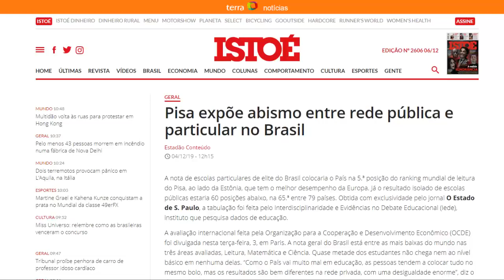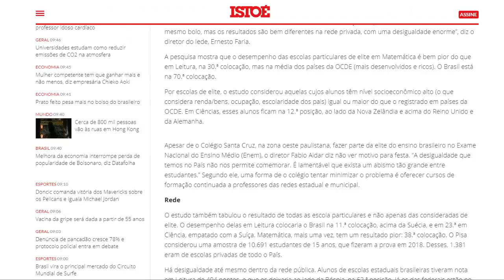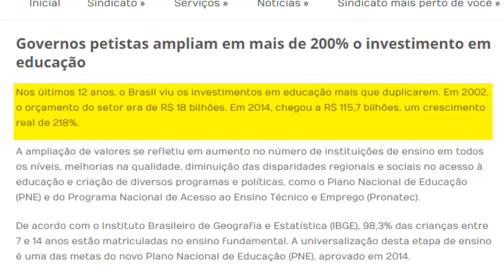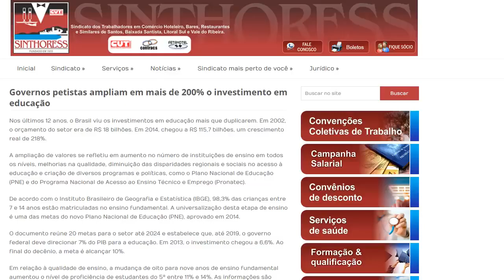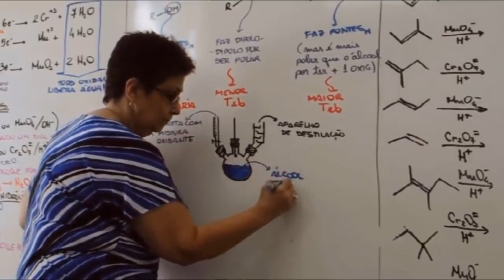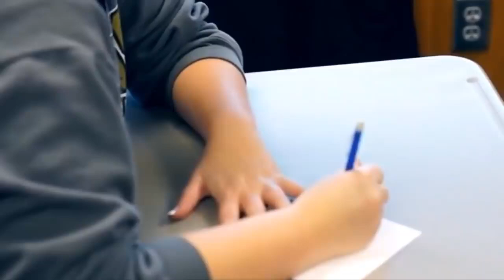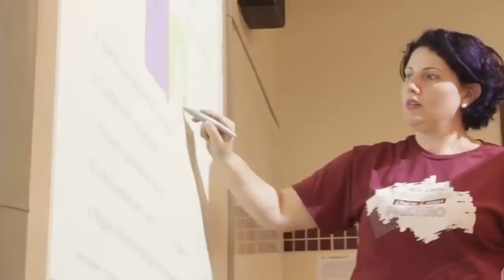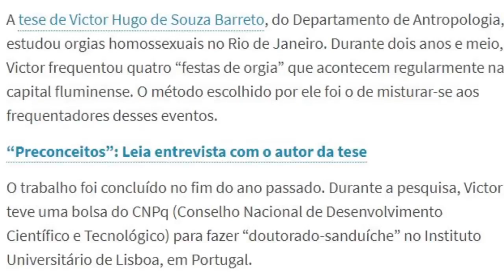PISA expõe abismo entre rede pública e particular no Brasil | Visão Libertária - 08/12/19 | ANCAPSU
Título Original: PISA expõe abismo entre rede pública e particular no Brasil
Publicado em OS, 08 de Dezembro de 2019 ; BC 1, 22:31 UTC on December 8th, 2019. ; BC 2, 02:26 UTC on December 7th, 2020.
Créditos: Rodolfo Andrello, Peter Turguniev, ANCAP.SU, Visão Libertária

16vmNcrA4Mvf7CaRLirAmpnjz1ZH3bWNkQ (Bitcoin)
LSCnrubCVcpuLrGTTLMqpwRTXvYz7vMbbA (Litecoin)
0x28aec946919c70e5e25d7c6785ede7622278b463 (Ethereum)
nano_1s6i6xwujzqnmie8nc3x8rfumdnebpsd6h4cp9wgkcpk4eb1xn5u7n48ok5b (Nano)

O PISA é um indicador mundial da qualidade da educação do qual participam vários países. PISA é a sigla apara programme for international student assessment, ou programa para avaliação internacional de estudantes. Trata-se de uma pesquisa estatística feita por orgãos internacionais que permite comparar a qualidade da educação de diferentes países, conforme uma série de indicadores. É feito periodicamente, sem um prazo definido, e o resultado publicado agora em 2019 refere-se a dados coletados desde o ano passado. O anterior foi publicado em 2015.